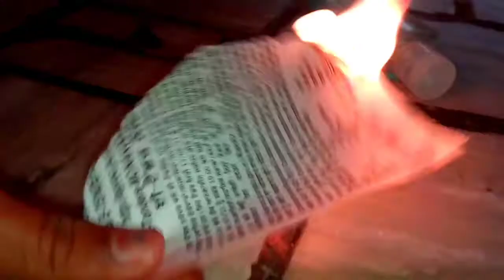Sanitizer को आग लगा दी , sanitizer dangrous reaction, coivd 19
sanitizer vs agg
sanitizer vs fair
sanitizer dangrous reactions
santizer
covid 19

Thanks..